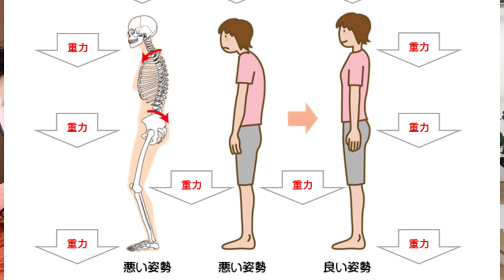本気で痩せたい人は抗重力筋が鍛えられる筋トレやって下さい|タートルフィットネス